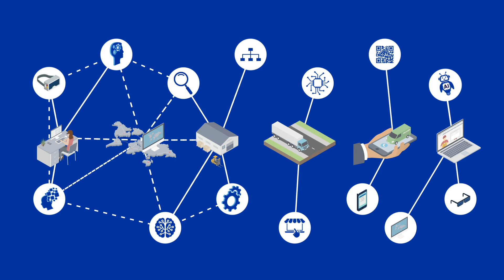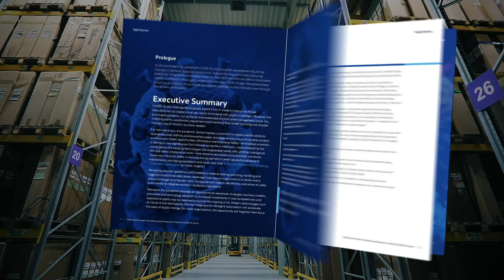Crafting the Modern Manufacturing Enterprise in the Post-COVID-19 World | Cognizant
Modern Businesses are all about:
1. Merging of the physical and the digital worlds
2. Democratization of data
3. Human skills augmented with artificial intelligence
4. Continuous development, deployment and operation
5. End goal – experience at every touch point